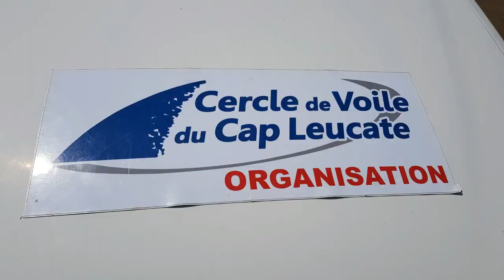CVCL La Franqui Leucate Juin 2019